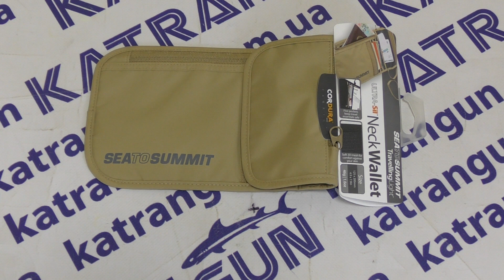Кошелек на шею Sea To Summit Neck Wallet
Кошелек на шею Sea To Summit Neck Wallet для заядлых путешественников и туристов.